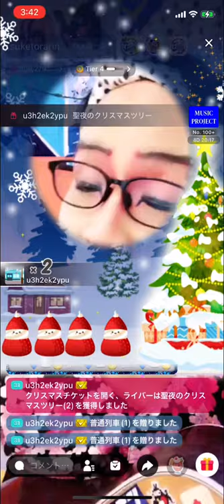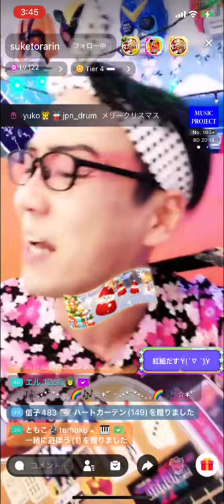元気な町:玉置浩二